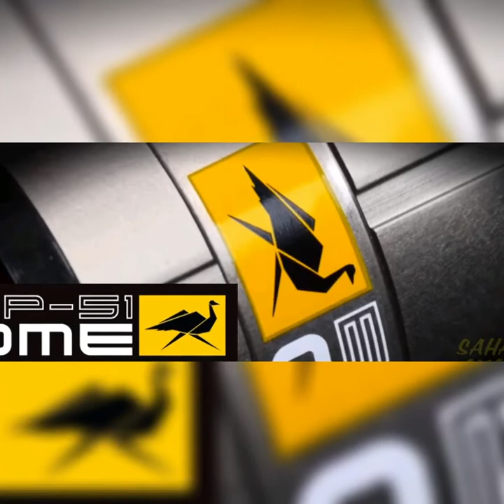OME BP51 suspension kit on Road review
OME BP51 suspension kit installed to a Hilux Conquest 2021 model.